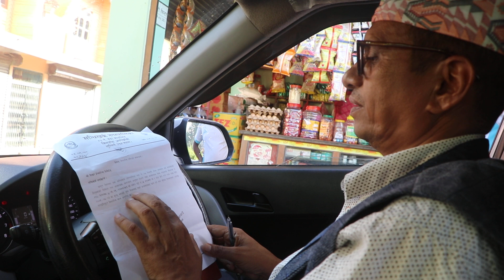जनताको घर घर मा गएर सेवा दिने जनप्रतिनिधि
Ntv Plus Promotiom